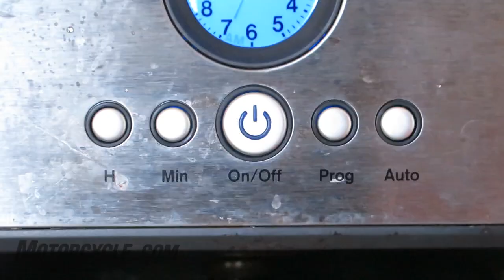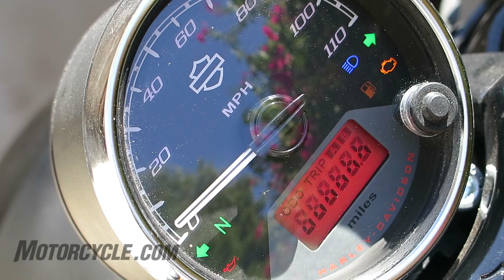2015 Harley Davidson Street 750 Extended Play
About four months ago I acquired my motorcycle permit and until recently it sat folded up in a drawer in my dresser, alone and afraid. With school and my lack of employment a motorcycle didn’t seem like something that was going to happen to me unless somehow my dad were to find some turd of a bike in a dumpster and bring it home one day. Then something beautiful happened, summer began and my old man informed me Harley-Davidson was releasing a steezy dank ass dope motorcycle for the hip younger generation, something cheaper and easier to ride. I was all like “damn dad that’s pretty chill, now get out of my room, you’re ruining my life.” As I slammed the door and began to light up a marijuana cigarette, he also yelled, in a desperate attempt to connect with me, that I may be able to borrow one to test ride for some time. Schoolgirl levels of excitement began to set in.